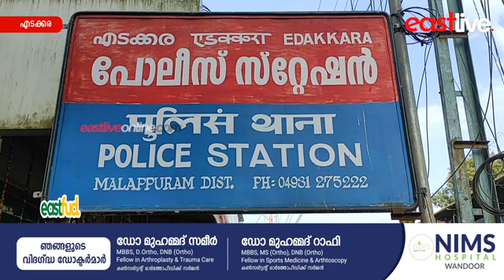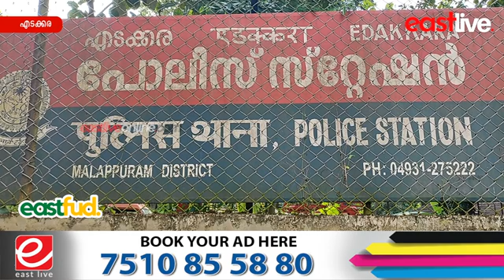വാഹനത്തിൽ നിന്നും പണവും മൊബൈലും മോഷ്ടിച്ച കേസിൽ യുവാവിനെ പൊലീസ് അറസ്റ്റ് ചെയ്തു